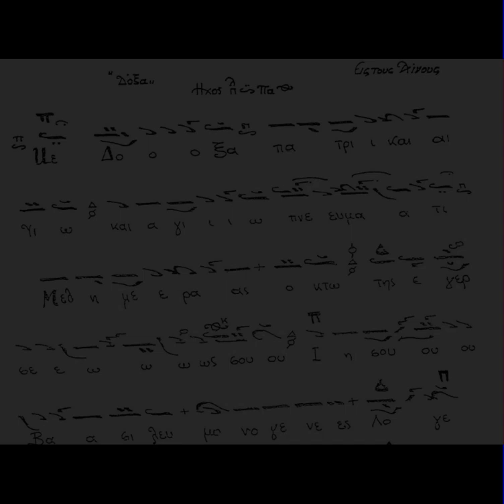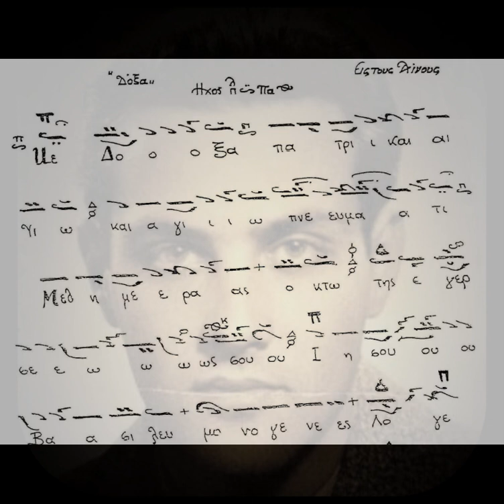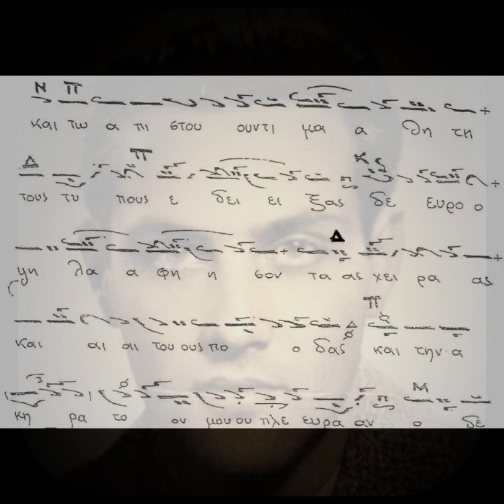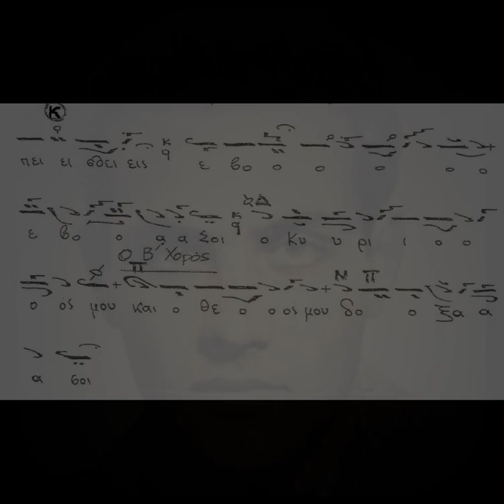ΜΕΘ' ΗΜΕΡΑΣ ΟΚΤΩ ΗΧΟΣ ΠΛ. Β' ΧΑΡΙΛΑΟΣ ΤΑΛΙΑΔΩΡΟΣ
Χριστός Ανέστη!!!
Ψάλλει ο αείμνηστος Άρχων πρωτοψάλτης της Ιεράς Αρχιεπισκοπής Κωνσταντινουπόλεως Χαρίλαος Ταλιαδώρος († 2021), το δοξαστικό των αίνων της Κυριακής του Θωμά "Μεθ' ἡμέρας ὀκτὼ'' σε ήχο πλ. β'.

Καλή ακρόαση!!!

Μεθ' ἡμέρας ὀκτὼ τῆς Ἐγέρσεώς σου Ἰησοῦ βασιλεῦ, μονογενὲς Λόγε τοῦ Πατρός, ὤφθης τοῖς Μαθηταῖς σου, κεκλεισμένων τῶν θυρῶν, τὴν εἰρήνην σου παρεχόμενος, καὶ τῷ ἀπιστοῦντι Μαθητῇ τοὺς τύπους ἔδειξας. Δεῦρο ψηλάφησον τὰς χεῖρας, καὶ τοὺς πόδας, καὶ τὴν ἀκήρατόν μου πλευράν, ὁ δὲ πεισθεὶς ἐβόα σοι· ὁ Κύριός μου καὶ ὁ Θεός μου, δόξα σοι.

Eight days after Thine Arising, O Jesus our King, Only be gotten Word of the
Father, Thou didst appear un to Thy disciples while the doors were shut,
be stowing Thy peace. And to thē unbelieving disciple, Thou didst show the prints and say: Come, touch My hands and feet and Mine undefiled side. And he, being persuaded, cried un to Thee: O my Lord and my God, glory be to Thee.